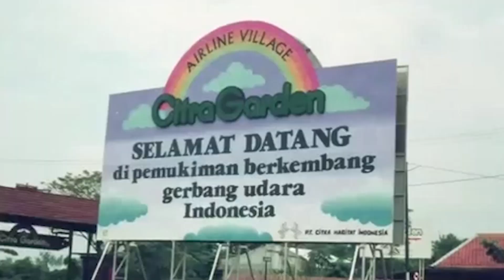KUPAS TUNTAS Rahasia Sukses Pak Ciputra, GURU PROPERTY INDONESIA ‼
Buat temen temen yang pengen belajar property lebih dalam lagi kalian bisa join di Workshop saya,